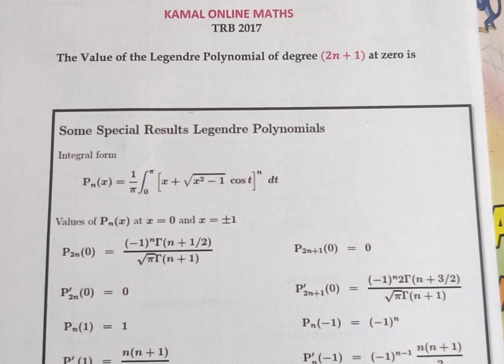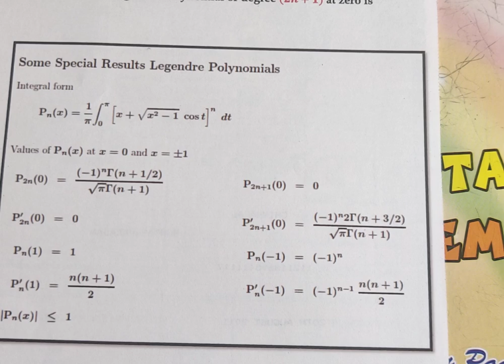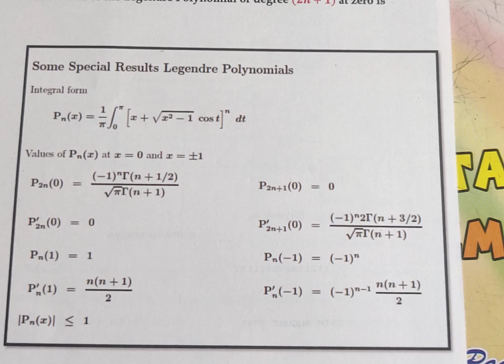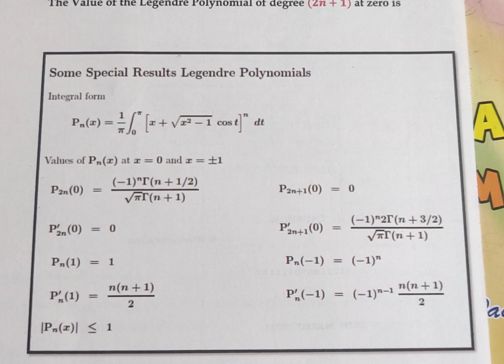PG TRB MATHS | Legendre Polynomials 2